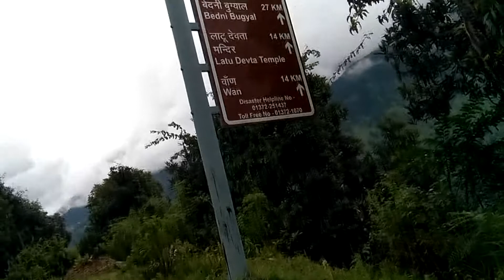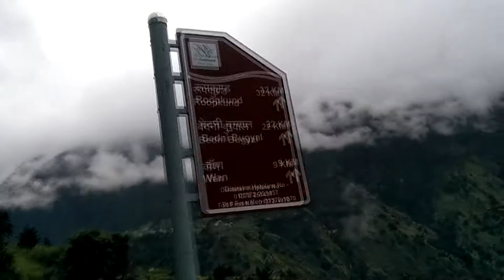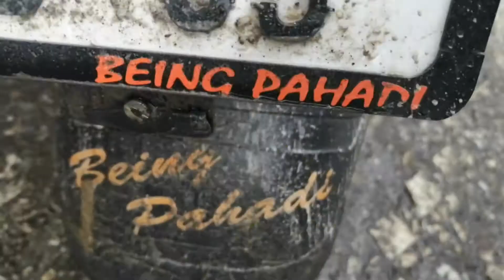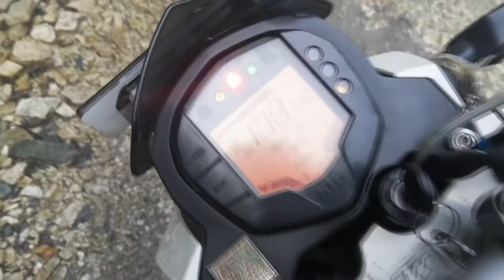Bedini Lohajung to Wan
Bedni Bugyal वार्षिक नंदा देवी राज जात लोहाजंग से  वाण देवी के मन्दिर तक का सुन्दर सफ़र शानदार नजारे मनमोहक दृश्य प्रकृति के जय माता दी 🙏